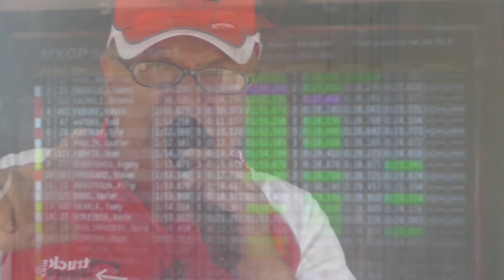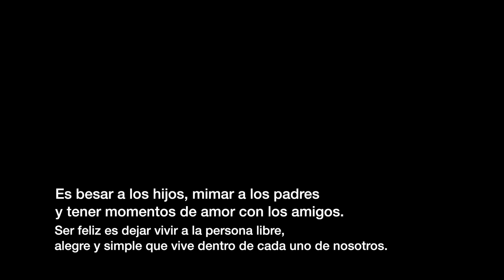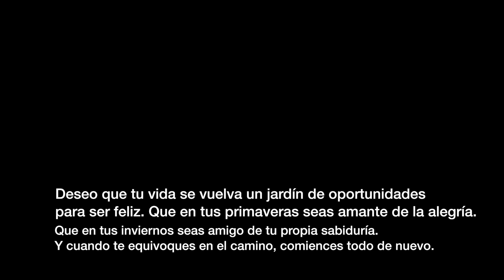PACO AVECILLA - LA VOZ (documental homenaje motocross)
Corto documental homenaje a la que por tantos años a sido la voz indiscutible del motocross español, PACO AVECILLA